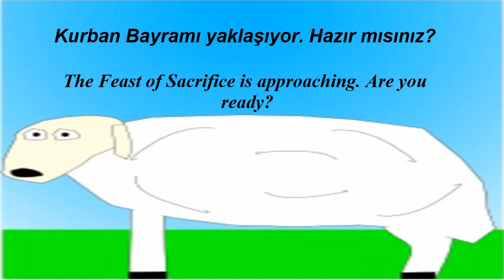Kurban Bayramı Animasyonu / Feast of Sacrifice Animation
Yapan Tolist Oza

Made by Tolist Oza